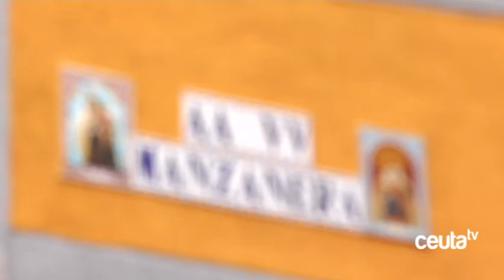Una tragedia que se evitó por diez minutos en Manzanera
Diez minutos después del desprendimiento de la cornisa, los niños del colegio y sus padres hubieran estado debajo. Una tragedia que afortunadamente no llegó a ocurrir, pero que podría pasar, denuncian desde la Asociación de Vecinos de Manzanera, en cualquier momento dado el estado de abandono del barrio. Del resultado de la reunión que el responsable de Fomento, Néstor García se ha comprometido a mantener lo antes posible, depende la realización de las obras para prevenir estos problemas.